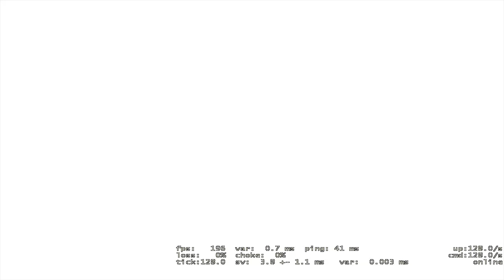BAKER YA MAKER